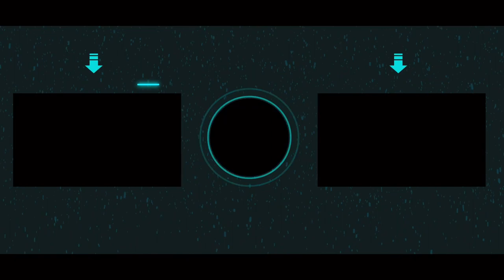Fabletics Biker shorts: My new favorite bike shorts!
fabletics biker shorts favoritebikeshorts fabletics shorts What are your favorite bike shorts? I try Fabletics biker shorts and show off another couple fitness outfits from Fabletics.

Here are the items that I received for my Fabletics order:
-relentless high waisted printed power hold Capri
-Kessler medium impact sports bra II
-Trinity high waisted run short 7”
-Ella Sculptknit bra

These Fabletics biker shorts are the bomb!

They also hook you up with an incredible intro offer for your first purchase that looks too good to be true (but it's not, trust me). Two pairs of leggings for $24!! So, what are you waiting for??